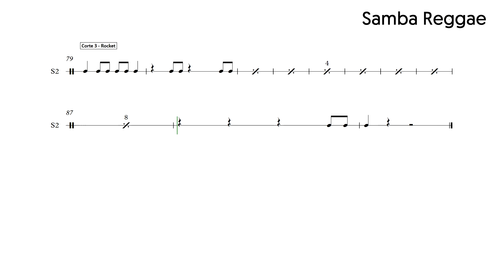PERFORMANCE // SAMBA REGGAE - Surdo 2